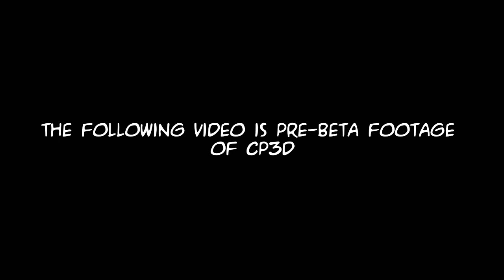CP3D - Pre-Beta - Test Footage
Everything is WIP, somethings may be bound to be changed in the future (SUCH AS BEAN COUNTERS)